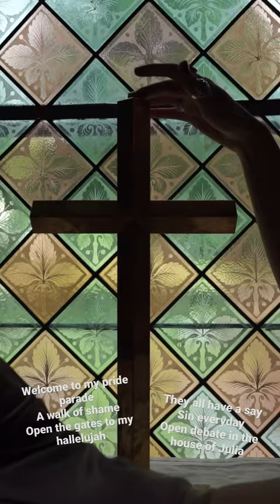“Pride Parade” OUT NOW!🌹queer